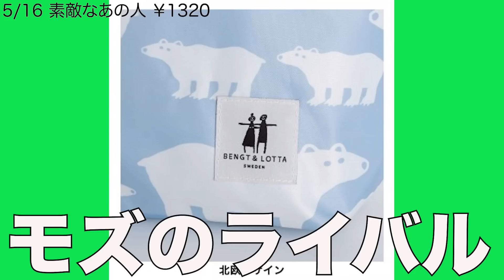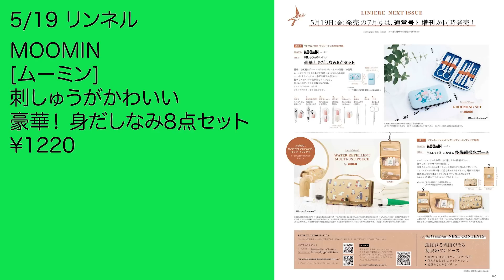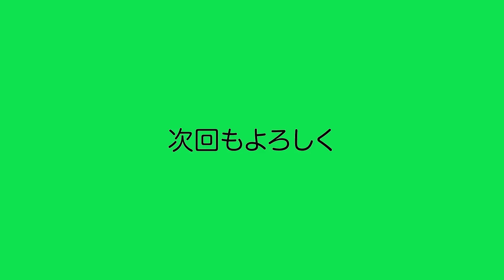【雑誌付録】来週発売予定の付録まとめ(2023/5/15～5/21分 19冊)